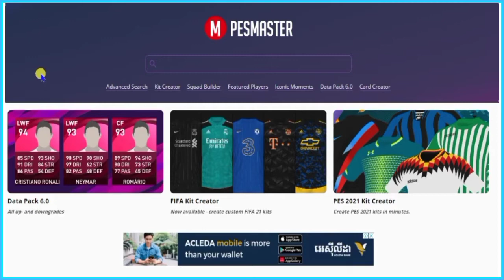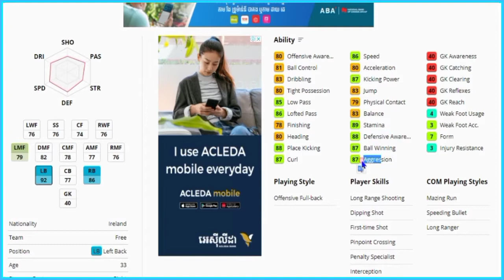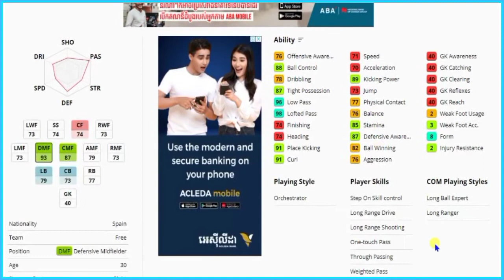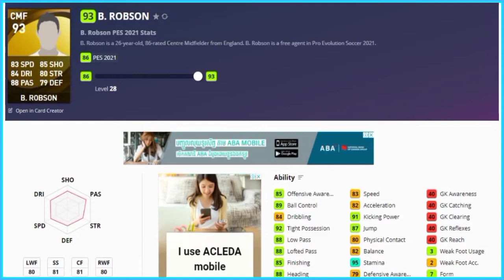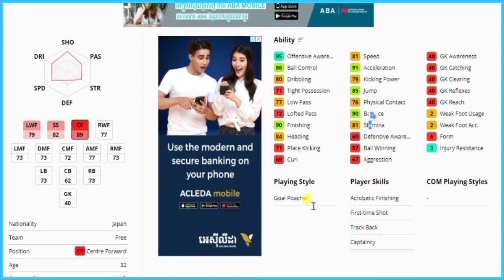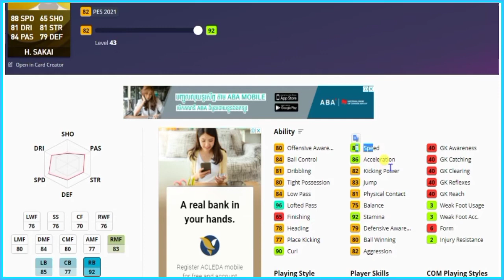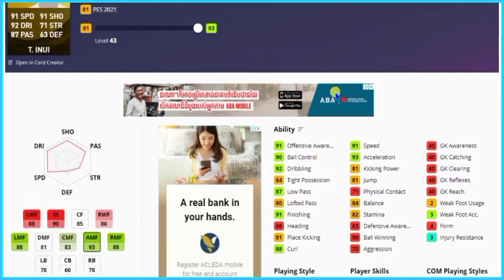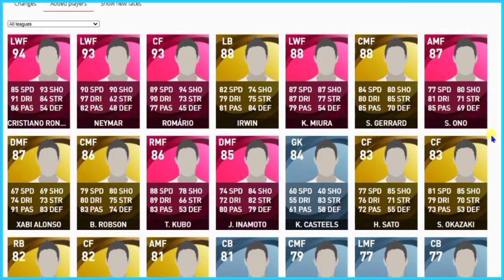PES 2021 | REVIEW NEW LEGENDS PLAYERS | DATA PACK 6.0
REVIEW NEW LEGENDS PLAYERS | DATA PACK 6.0
ADD NEW LEGENDS PLAYER:
► IRWIN
► S. GERRARD
► XABI ALONSO
► B. ROBSON
► H. SATO
► S. OKAZAKI
► H. SAKAI
► K. MIURA
► T. INUI

Mobile Gameplay
Ace Squad
Gaming
GRIS
Levelhead
Minecraft
Fortnite
Vainglory
Roblox
AOV
ShellFire
ZombsRoyale.io
Mobile Gaming
Mobile Game
Call of Duty: Mobile
GRID Autosport
Nintendo games
Noodlecake Studios
Pokemon Go
PUBG Mobile
Square Enix games
Stardew Valley
The Room series
Among Us
Clash of Clans
Free Fire
Clash Royale
Brawl Stars
8 Ball Pool™
Hay Day
Pokémon Masters
Soul Knight
Marvel: Future Fight
Boom Beach
Summoners War
Heroes Evolved
Heroes Arena
Legend of Ace
Onmyoji Arena
Seven Paladins
Planet of Heroes
Paladins Strike
Extraordinary Ones
War Song
Arena Masters
Survival Heroes
Heroes Unleashed
AOG Mobile
Arena of Glory
Battlelands Royale
Creative Destruction
Most IO style games
Knives Out
Rules of Survival
PES MOBILE
PES 2020
PES 2021
HUNDRED SOUL
MOBA GAME